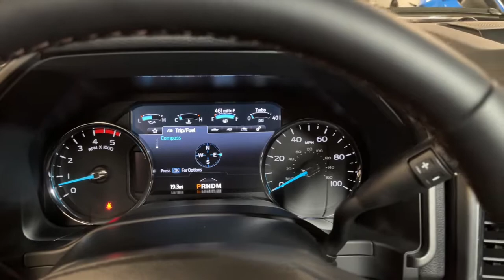2022 Ford F250 LC798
This is a smoke-free carfax certified 2022 Ford F250 SRW Super Duty 4X4 Crew Cab Platinum 160" WB Styleside equipped with a 6.7L Power Stroke V8 Diesel engine and a 10-speed automatic transmission. This truck is finished in a beautiful Star White (White) exterior color and Black Onyx Leather interior.

This F250 with ONLY 19 miles is in basically "Brand New" condition that comes very well optioned including:

+6.7L Power Stroke V8 Diesel Engine
+Power Moonroof Twin Panel
+Star White Exterior Color
+5th Wheel Hitch Prep Package
+FX4 Off-Road Package with Skid Plates
+3.31 Electronic-Locking Axle
+Engine Block Heater
+Upfitter Switches
+Boxlink
+Power Sliding Rear Window with Defrost/Privacy Tint
+Powerscope TT Power-Fold Mirrors/Power/Heated
+Remote Tailgate Release
+Power 10-Way Driver/8-Way Passenger
+B7O SoundSystem
+Fordpass Connect
+Ultimate Trailer Tow Camera System with Pro Trailer Backup Assist

Stock Number//LC798